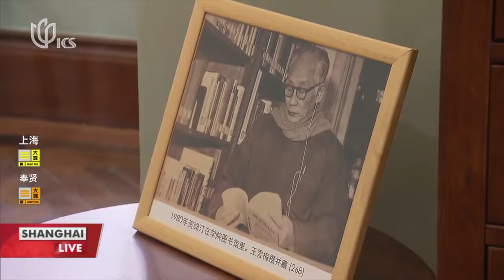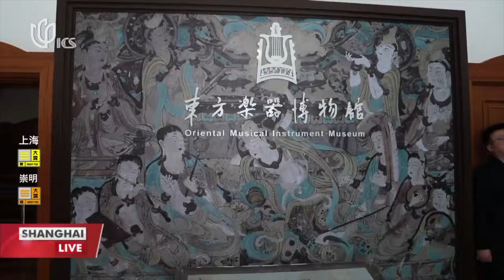Shanghai Conservatory of Music to open historical buildings to the public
Starting January 1, the Shanghai Conservatory of Music will open its renovated historical buildings to the public, inviting locals to experience its academic atmosphere and learn about the conservatory's history and culture.

Since last year, the conservatory has been removing its walls in order to better connect with the community. Six of its historical structures were recently renovated. Three of them, The Music Castle, Meiyu Building, and Shanghai Urban Music Hall, will be open to the public on January 1.